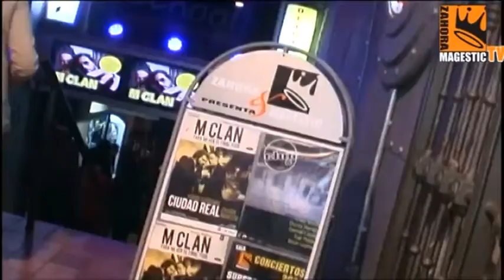Objetivo Castilla-La Mancha con MIguel A. Pérez de Zahora Magestic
Entrevistamos a Miguel Ángel Pérez encargado de comunicación de Zahora MAgestic en Ciudad Real